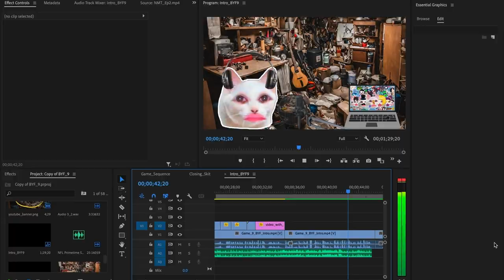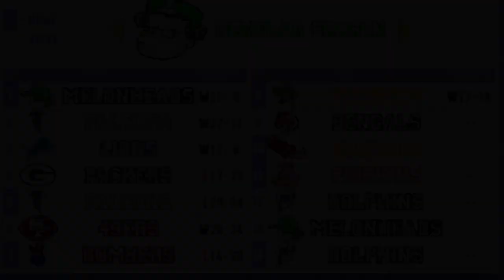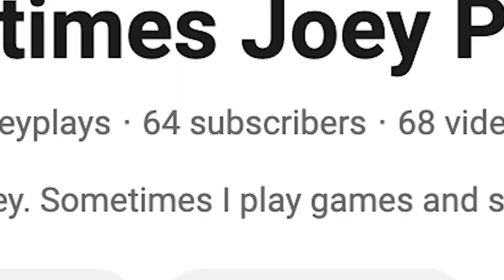run for the bowl! | Backyard Football 1999 | Game 9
Ok now for all the fun stuff to read:

Music featured in my videos are either karaoke, public domain, or AI-generated, unless stated otherwise. For instance, the music in the outro skit is ‘Vibing Over Venus’ by @incompetech_kmac I do not claim ownership of any other musical element featured in this video outside those parameters.

Most images of human beings are actually AI powered. However, images of actual human beings are from stock photos thatI have permission to use. If you’re one of those featured persons, I’m sorry I dragged you into this mess. I do not earn any commissions from the fictitious brands, companies, or products featured here. I do not claim ownership of music and video game content featured in this video.

00:00 Intro
02:59 Kickoff
05:34 Halftime
07:58 2nd Half
12:00 Outro